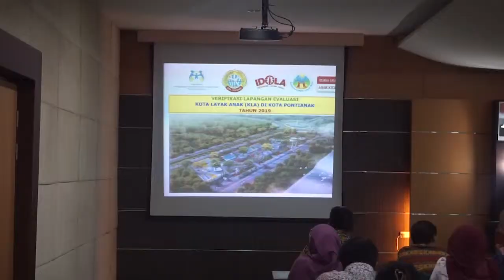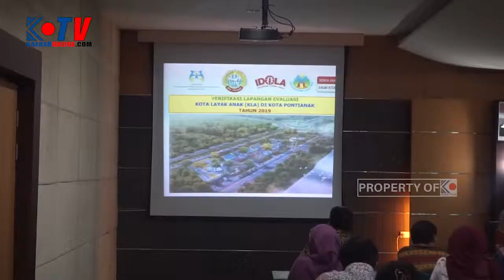Kementerian PPPA Dorong Pontianak Menuju Kota Layak Anak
Lakukan verifikasi KLA di Pontianak

KalbarOnline, Pontianak – Tim dari Kementerian Pemberdayaan Perempuan dan Perlindungan Anak (PPPA) bertandang ke Pemerintah Kota (Pemkot) Pontianak. Kedatangan tim ini untuk melakukan verifikasi lapangan evaluasi Kota Layak Anak (KLA) di Kota Pontianak.

Rombongan yang dipimpin oleh Deputi Menteri Bidang Tumbuh Kembang Anak, Lenny N Rosalin diterima langsung oleh Wali Kota Pontianak, Edi Rusdi Kamtono di Ruang Rapat Wali Kota, Kamis (16/5/2019).

Seperti diketahui bahwa, Pontianak sukses menyandang predikat KLA tingkat Pratama selama tiga tahun berturut-turut. Selanjutnya, tiga tahun naik peringkat menjadi Madya.

Diwawancarai usai acara, Lenny menerangkan, kedatangan pihaknya ke Pontianak untuk melakukan verifikasi lapangan dalam rangka melakukan evaluasi Kota Pontianak menuju KLA 2019.

“Jadi, ada 24 indikator yang harus dipenuhi sebuah kabupaten/kota untuk menjadi KLA,” terang dia.

Path: @KalbarOnline